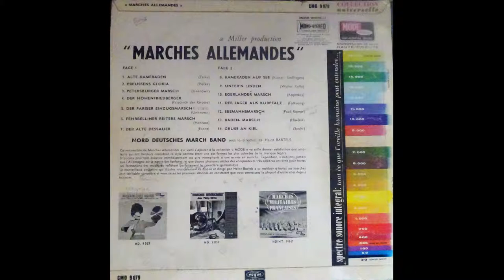Deutsche Märsche - Nord Deutsches Marsch Band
Marches allemandes
Nord Deutsches Marsch Band sous la direction de Heinz Bartels

1 Alte Kameraden (Teike)
2 Preussens Gloria (Piefke)3 Petersburger Marsch
3 Petersburger Marsch
4 Der Hohenfriedberger (Friedrich der Grosse)
5 Pariser Einzugsmarsch (Walch)
6 Fehrbelliner Reitermarsch (Henrion)
7 Der alte Dessauer (Franz)
8 Kameraden auf See (Küssel, Stoffregen)
9 Unter'n Linden (Kollo)
10 Egerländer Marsch (Kopetzky)
11 Der Jäger auf Kurpfalz
12 Seemansmarsch (Paul Romer)
13 Grossherzog Friedrich von Baden Marsch (Haefele)
14 Gruss an Kiel (Spohr)

Disques Mode CMD 9079